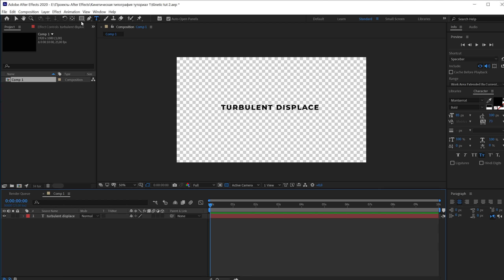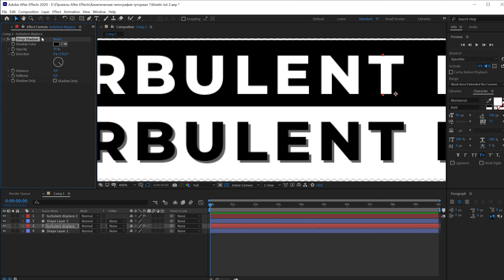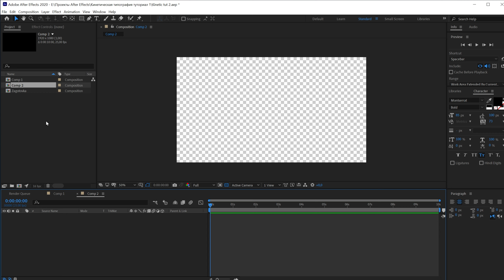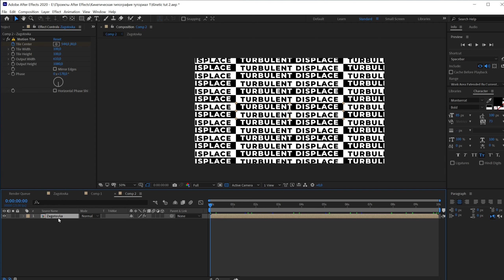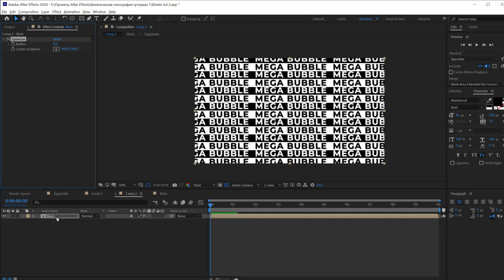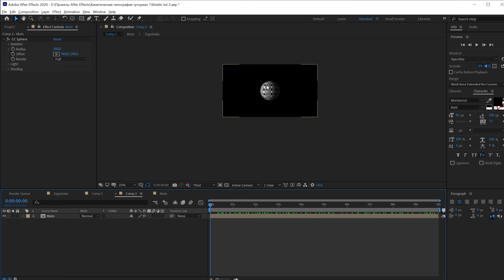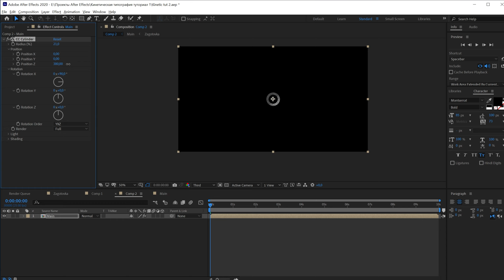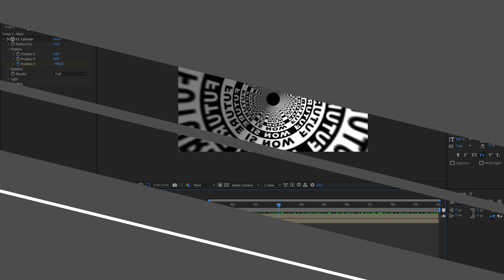Как сделать искажение текста в after effects \ Кинетическая типографика \ Работа с текстом.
Видео урок о том, как работать с текстом в программе After Effetcs. Искажение текста. Работа с эффектами cc sphere , cc cylinder , turbulent displace, spherize.
Обучение after effects для начинающих. Легкие видеоуроки. Tutorial.